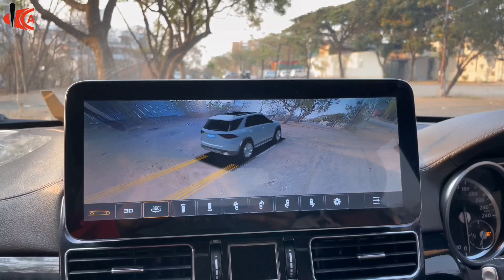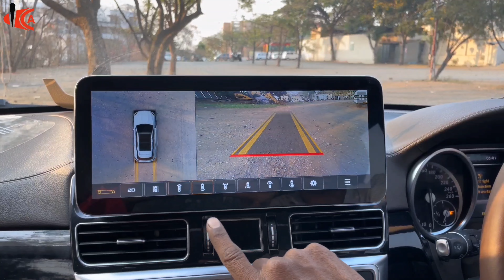Mercedes-Benz ML 350 Installed 360 Degree Camera 🤩 DM NOW 👇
Accessories
Bibvewadi
Pune - 411037

Gst - 27ABKPK9746Q1ZL

ml350
,mercedes-benz
,mercedes ml350
,mercedes benz ml350
,mercedes-benz ml350,
2011 mercedes-benz ml350
2011 mercedes-benz ml 350
,mercedes ml350 mpg,
mercedes ml350 2014,
2012 mercedes ml350
,2013 mercedes ml350
,2015 ml350 mercedes
,mercedes ml350 2015